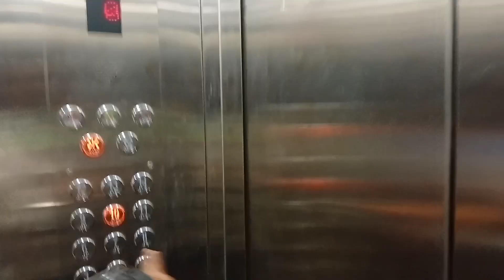સુરત ની ફેમસ આલૂપૂરી ધરે બનાવી vlogs | Nirakar Raval Vlogs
સુરત ની ફેમસ અલૂપૂરી ધરે બનાવી | Nirakar Raval Vlogs

yours quarise,
સુરત આલૂપૂરી,
આલૂપૂરી નો વિડિયો સુરત,
આલૂપૂરી બનવાની બેસ્ટ રીત,
આલૂપૂરી vlog,
આલૂપૂરી ગુજરાતી વિડિયો સુરત,
સુરત ફેમસ આલૂપૂરી,
ફેમીલી સાથે આલૂપૂરી ની મોજ,
સુરત માં આલુપૂરી કેવી રીતે બને વિડિયો,
આલૂપૂરી સ્પેશિયલ વિડિયો vlog,
સુરત ગુજરાતી vlogger,
સુરત નિરાકાર રાવળ બ્લોગ્સ,
jaydeepdpatel vlogs,
ગુજ્જુ ફેમસ vlog,
આલૂપૂરી સુરત vlogs,
કોમેડી vlogs,
સ્પેશિયલ આલૂપૂરી vlogs સુરત,
સુરતની રાંદેર આલૂપૂરી,
રાંદેર ની આલૂપૂરી ધરે બનાવો,

Nirakar Raval Vlogs,
surat vlogs,
Gujarati vlogs,
femily vlogs,